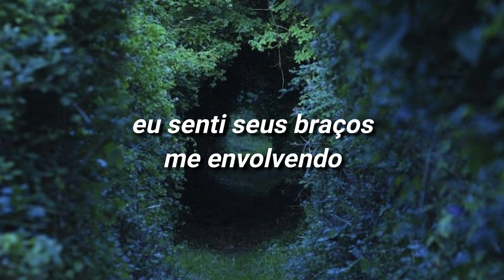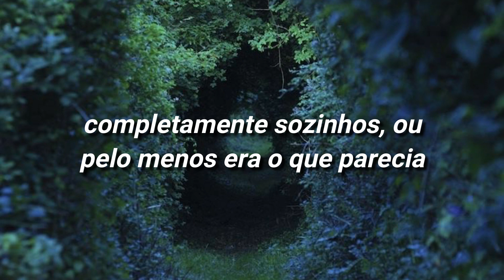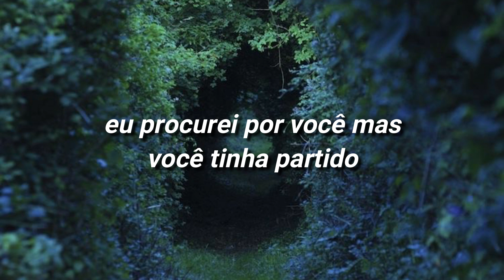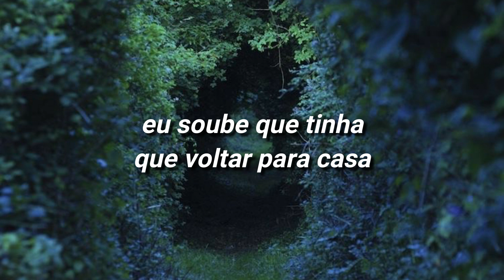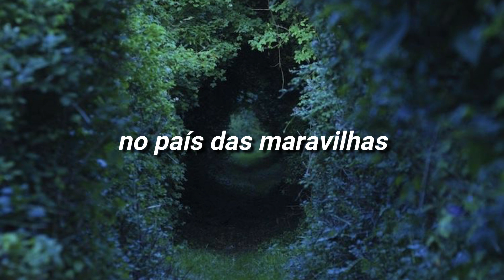wonderland - taylor swift [TRADUÇÃO/LEGENDADO]